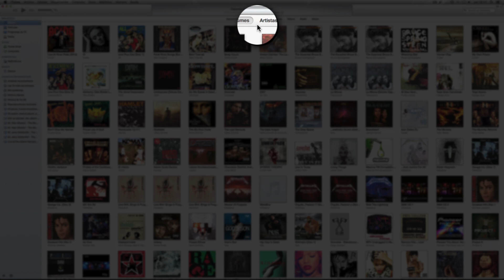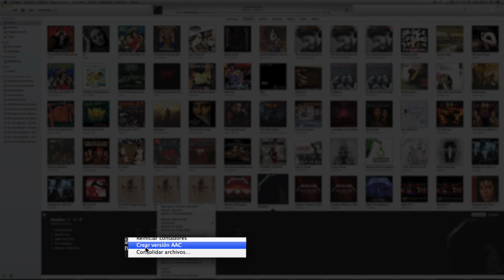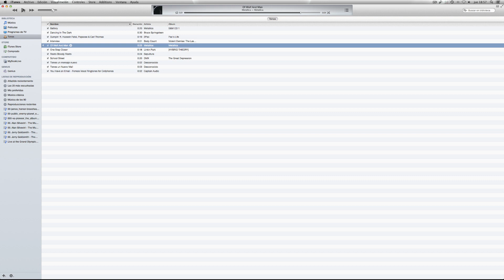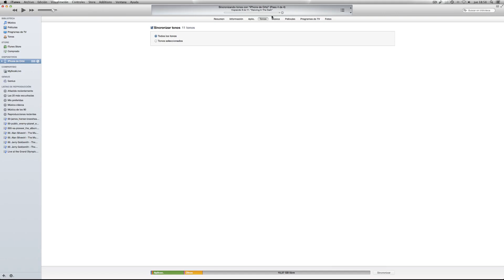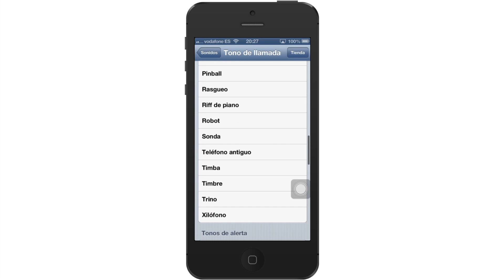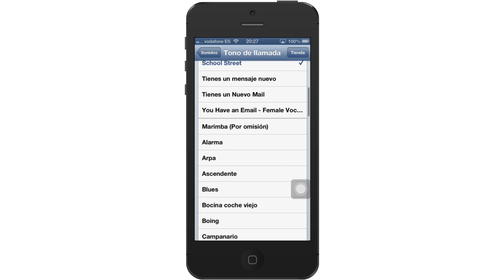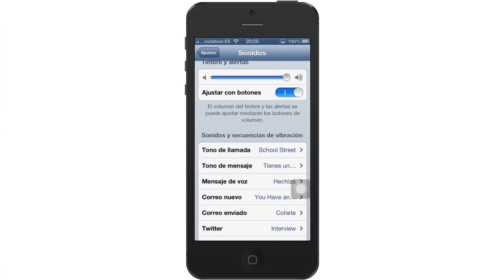Como cambiar tono de llamada iPhone Tutorial Español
En este video os explico como cambiar el tono de llamada, sms, mail... del iPhone a traves de iTunes de forma rapida y sencilla. Si teneis alguna duda o sugerencia dejarmelo en los comentarios.